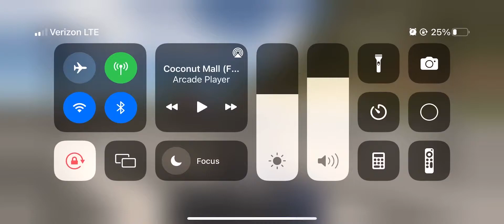Ethiopian airlines flight 961